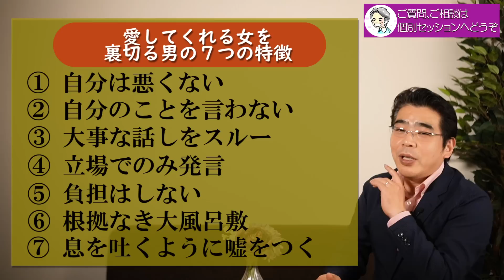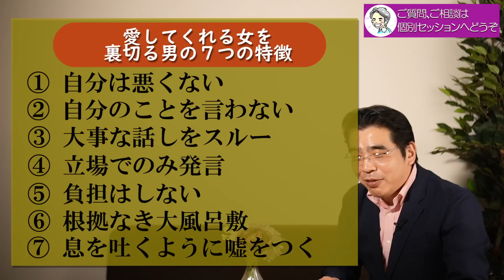クズ男を見分ける方法。愛してくれる女を裏切る男の、７つの特徴。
【大阪】人に愛され、心の距離を近づける、伝え方、話し方。
【東京2日間】本当の自分を取り戻す、潜在意識徹底活用講座

自分を愛してくれる女性を、裏切る男が見せる行動や態度には、共通する特徴がある。クズと言われるような行為を平然と行い、恋愛関係にある女性を傷つける男の特徴を、７つのポイントから解説する。

◎復縁できる人と、復縁できない人には違いがある。愛を引き戻すために、大切なこと。
◎彼とのわだかまりを、消す方法。〇〇するから、ぎくしゃくしなくなる。

◎小川健次への投げ銭でのご支援